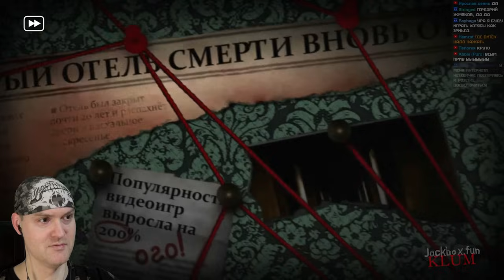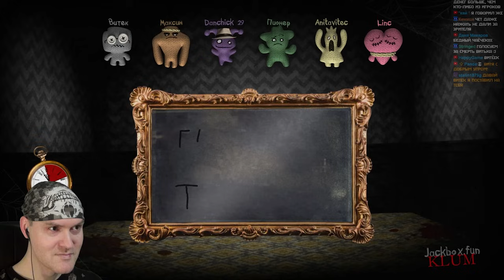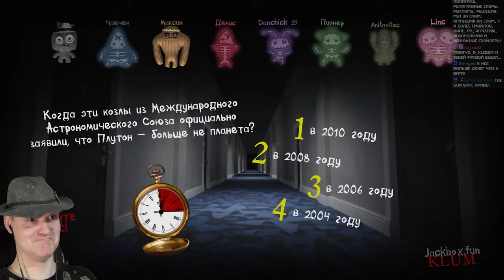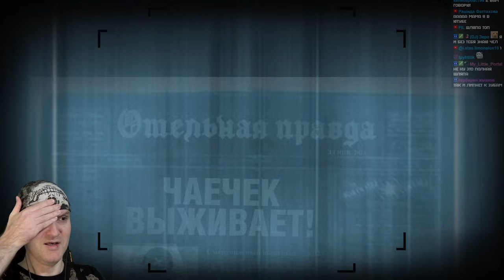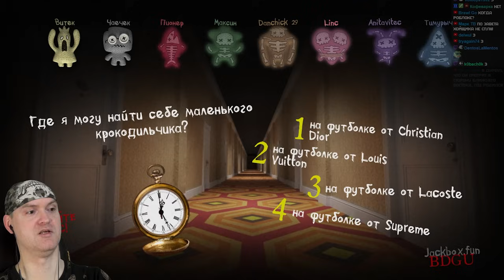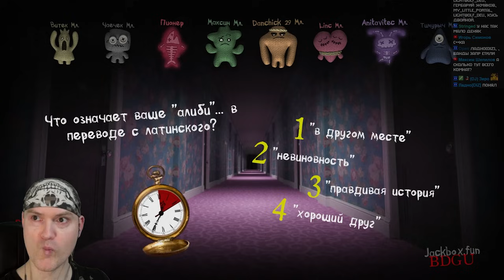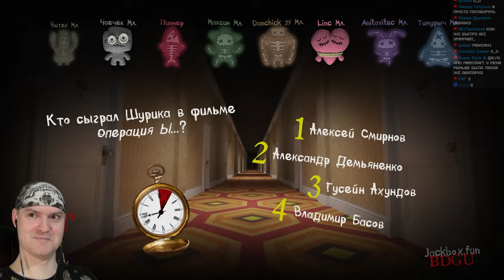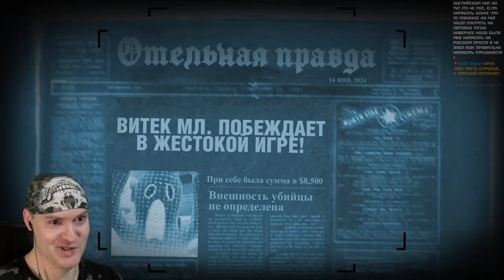СМЕРТЕЛЬНЫЕ ИГРЫ РАЗУМА ► Смертельная вечеринка 2 в Jackbox Party Pack 6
Смертельная вечеринка 2 - лучшая викторина!

Игра Смертельная вечеринка 2 в Jackbox Party Pack 6 обзор, прохождение и реакция на русском. Очень смешная игра по сети для компании